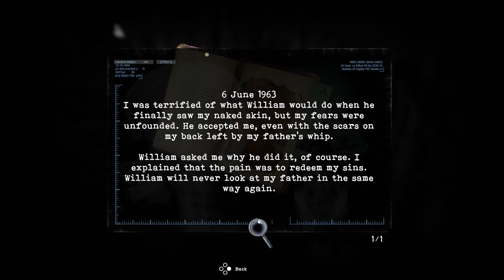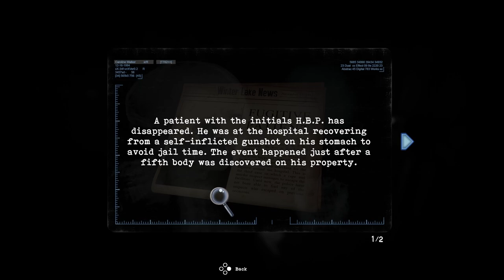Tormented Souls | PC | #7 The Morgue